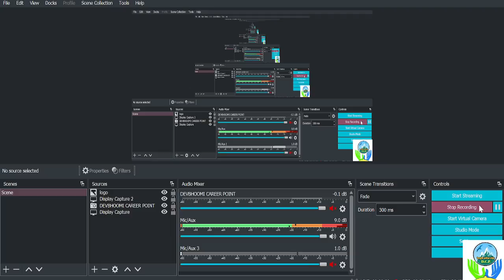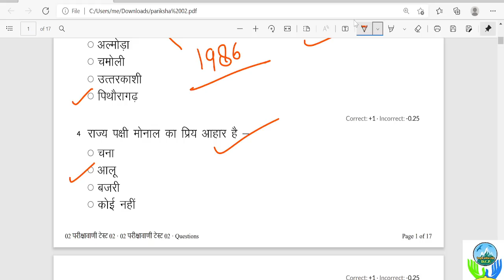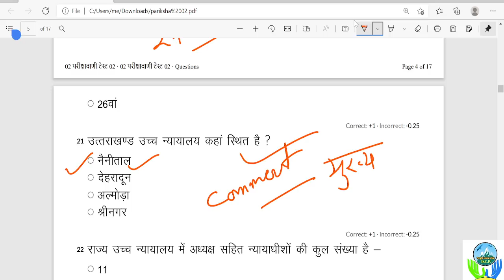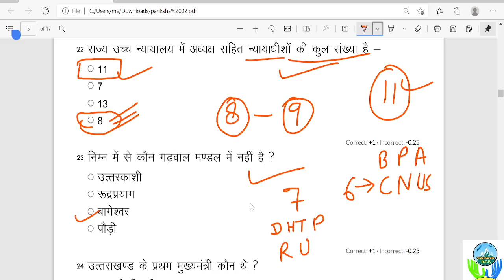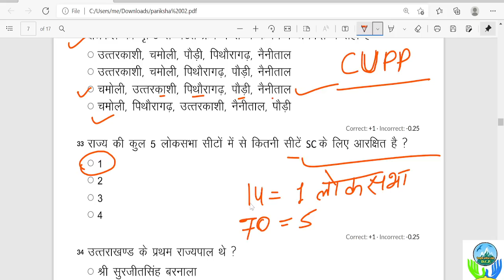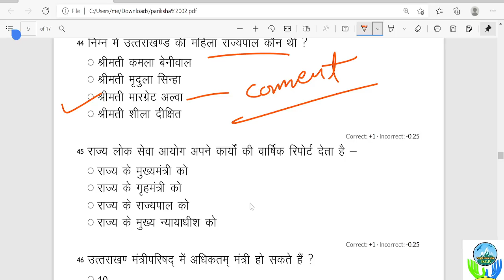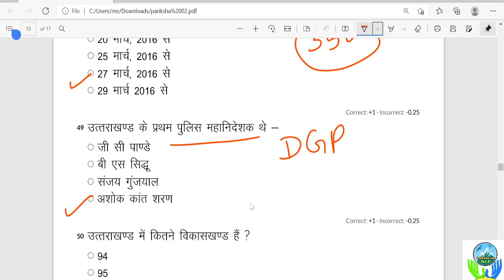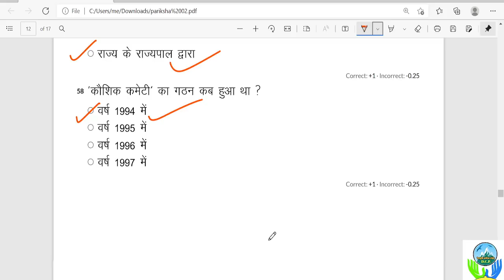परीक्षावाणी_उत्तराखंड _ज्ञानगंगा_01,परीक्षावाणी_उत्तराखंडसामान्यज्ञान,Parikshawani_chapter_questions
GS/Gk_Test_for_UKSSSC#GkTestinhindi,GSforExams,GkforUKSSSCgroupC,Gktests, UttarakhandGk,